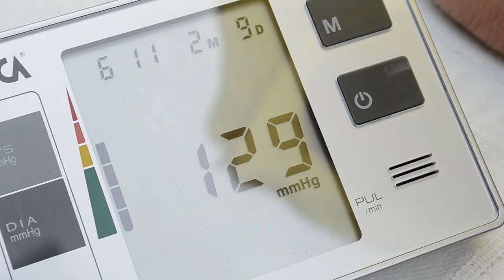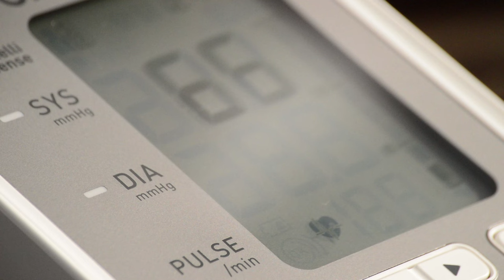Hipertansiyon Nedir? Tansiyon Hastalığı Nasıl Anlaşılır?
Hipertansiyon, yani yüksek tansiyon, arterlerdeki kan basıncının sürekli olarak normalden yüksek olması durumudur. Hipertansiyon, kalp hastalıkları, felç ve böbrek yetmezliği gibi ciddi sağlık sorunlarına yol açabilir. Bu nedenle erken teşhis ve tedavi oldukça önemlidir. Hipertansiyon genellikle belirgin belirtiler göstermez ve bu yüzden "sessiz katil" olarak adlandırılır. Ancak, ciddi ve uzun süreli yüksek tansiyon baş ağrısı, baş dönmesi gibi bazı belirgin belirtilere neden olabilir. Eğer tansiyon hastalığından şüpheleniyorsanız veya belirtiler yaşıyorsanız, bir sağlık profesyoneline başvurmanız önemlidir. Tansiyonun düzenli olarak kontrol edilmesi ve uygun tedavi yöntemlerinin belirlenmesi, ciddi sağlık komplikasyonlarının önlenmesine yardımcı olabilir. Sağlıklı bir yaşam tarzı, dengeli beslenme, düzenli egzersiz ve stresten uzak durma gibi önlemler tansiyonun kontrol altında tutulmasına yardımcı olabilir.

Bu videoda “Hipertansiyon nedir? Kan basıncı normalde kaç olmalıdır? Tansiyon kaçın üstüne çıkarsa hipertansiyon vardır denebilir? Kan basıncı ne demektir? Hipertansiyon kalp hastalığıyla ilişkili bir hastalık mıdır? Hipertansiyon kalp hastalığıyla ilişkili bir hastalık mıdır?”sorularınıza yanıt verdim.

00:46 Hipertansiyon yaygın bir hastalık mı?
01:24 Hipertansiyon nedir?
01:28 Kan basıncı normalde kaç olmalıdır?
01:32 Tansiyon kaçın üstüne çıkarsa hipertansiyon vardır denebilir?
01:43 Kan basıncı ne demektir?
01:50 Hipertansiyon kalp hastalığıyla ilişkili bir hastalık mıdır?
02:12 Hipertansiyon tanısı nasıl konulur?

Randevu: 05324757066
Adres: Kalp360 Sağlık Merkezi, Kadıköy, İstanbul